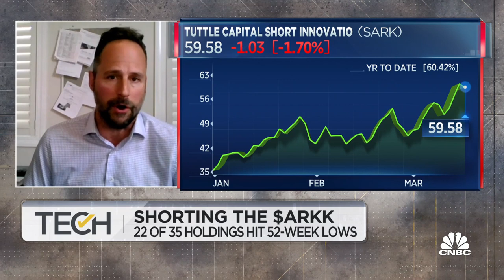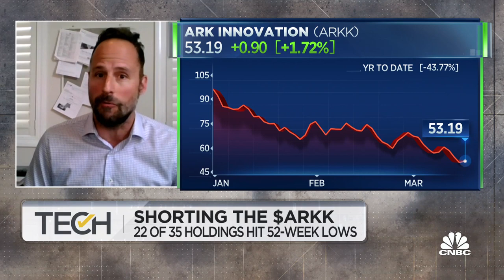Tuttle Capital's Matthew Tuttle on why he's shorting the ARKK ETF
Matthew Tuttle, Tuttle Capital Management CEO, joins 'TechCheck' to discuss why he's shorting Cathie Wood's ARKK ETF.